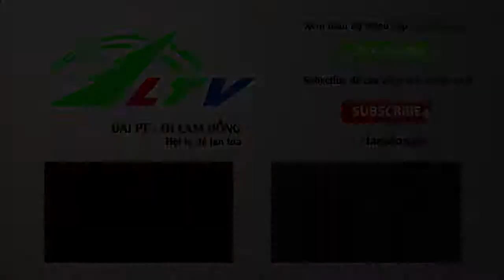Những trái tim … không biết già trên đất Đạ Tẻh | Xã Hội Lâm Đồng TV